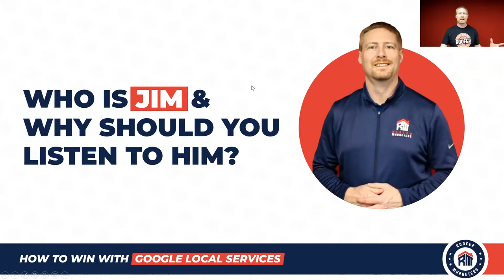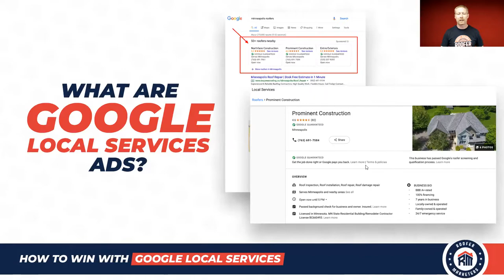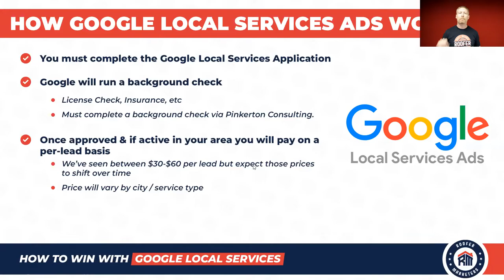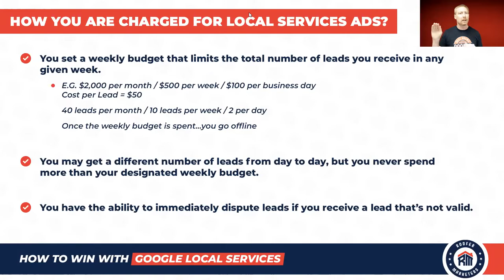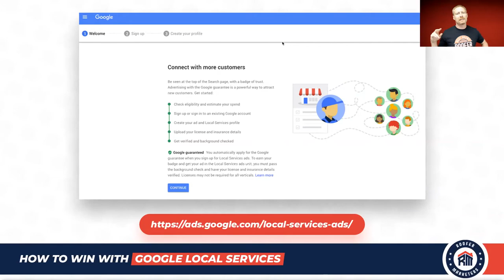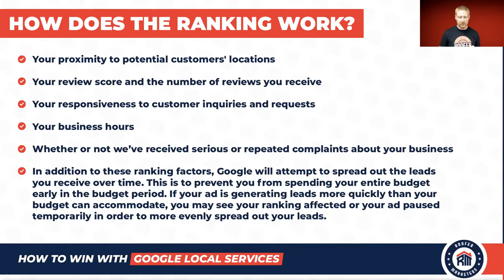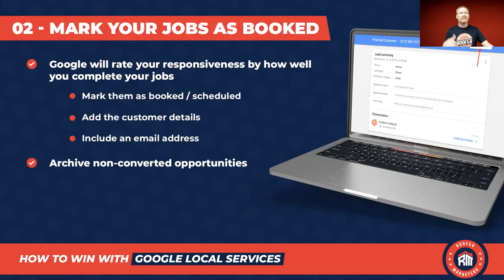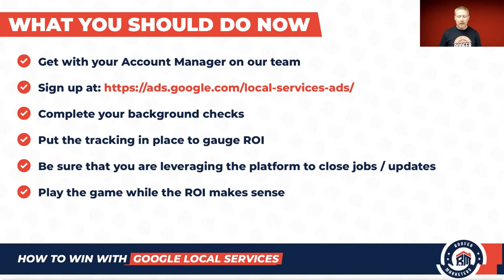A Guide to Google Local Services Ads for Roofers in 2022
Did you miss our live training on Google Local Services Ads? Check out the replay now!

Here's just a sample of what we covered in this breakthrough webinar:
🚀 Why Local Services Ads are a no-brainer for most roofing contractors
🚀 How you can jump on board (if you have not already)
🚀 What it takes to rank in the top 3 results
🚀 How you can take advantage of high-quality leads at low CPL and maximize your ROI to truly WIN with Local Services Ads